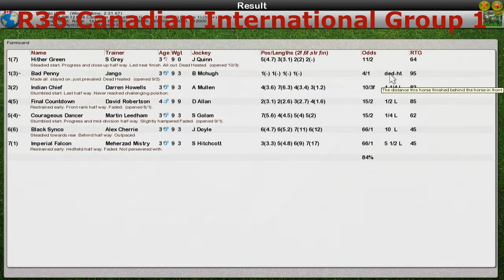FR WK12 R36 Canadian International Group 1